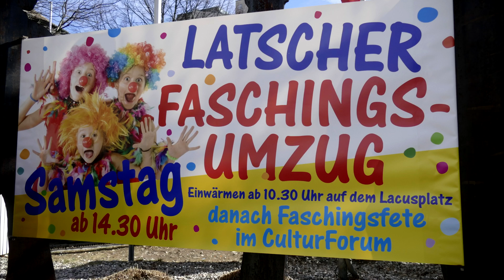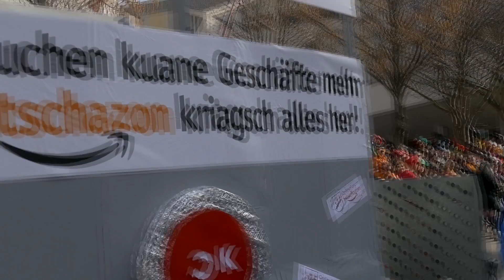Faschingsumzug 2019 in Latsch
Samstag der 02. März 2019 -  Faschingsumzug in Latsch / Vinschgau.
Alle 2 Jahre veranstalten die Vereine des Dorfes diesen Umzug. Neben Schlanders und Laas können sich die Latscher mit ihrem Faschingsbrauch durchaus sehen lassen !